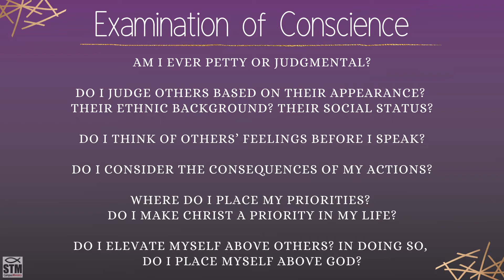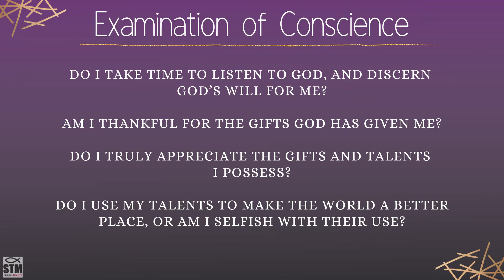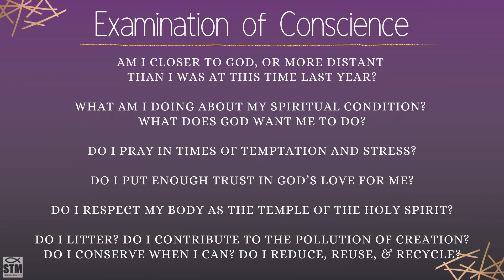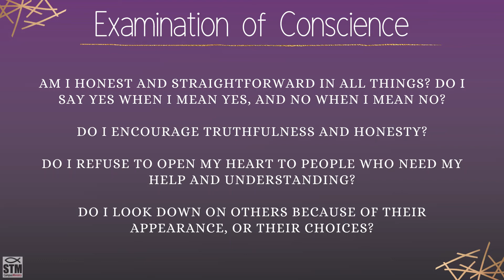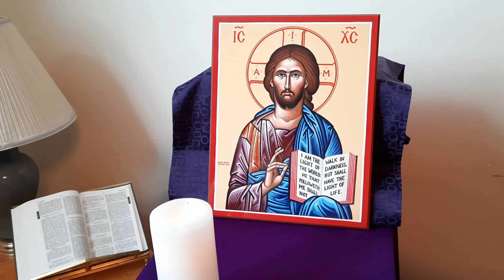Examination of Conscience - Lent 2021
Get ready for the Sacrament of Reconciliation this Lent with this examination of conscience.

Fr. Andre will be available for Usask students to come to the College for confession on the Tuesday and Wednesday of Holy Week (Tuesday, March 30th 2021 and Wednesday, March 31st 2021) from 11 am - 1 pm, or by appointment - call/text or email to book in your appointment!